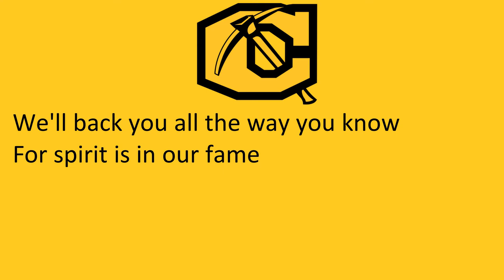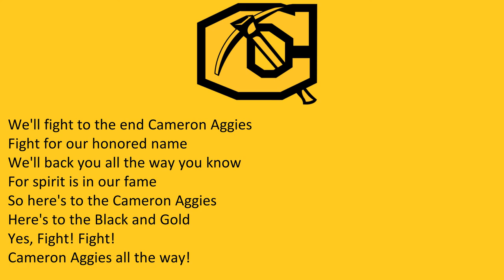Cameron University's 'Cameron Fight'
Lawton, OK
Aggies
Gold, Black

Sources:
Lyrics
11/18/21

11/18/21